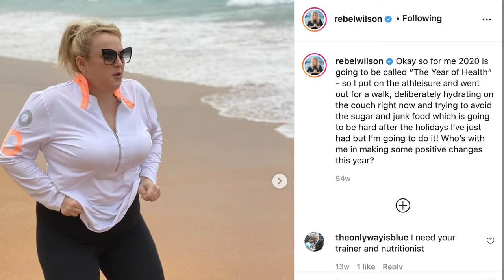How Rebel Wilson Lost Weight & Got Healthy (Diet, Exercise, & Mindset Plan)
Australian actress, producer, writer, and lawyer Rebel Wilson lost 60 pounds in 2020 going from about 100 kilos, or 220 pounds to 75 kilos, or 165 pounds.

She declared 2020 her year of health on Instagram and recently opened up with an hour-long video detailing how she lost the weight. In her own words, she went from being Fat Amy to Fit Amy.

While she plays lighthearted funny characters, as I’ve researched for this video I’ve learned she has quite a bit of depth and has put a ton of work into her wellness journey. So if you’ve never taken her seriously, now’s the time because she crushed her weight loss and wellness goals.

3 clips in this video from the Drew Barrymore show were removed due to copyright. If the editing or CC is off, that's why.

Note: Reshape Physical Therapy and Wellness evolved into Weight Loss for Health, and finally Zivli. How to Lose Weight After 50 was our first course that eventually grew into Zivli. Some old blog posts or resources mentioned in this episode may have been removed.

🌟Insulin Resistance Diet Starter Course - Learn what to eat and why to lose weight with insulin resistance

Watch Rebel's Full Story (At this bottom of this blog post.)